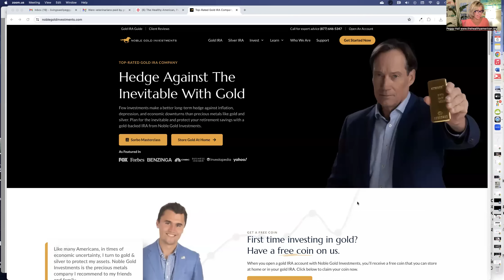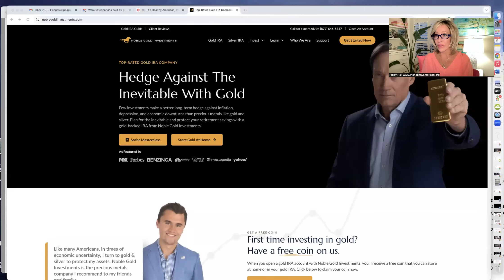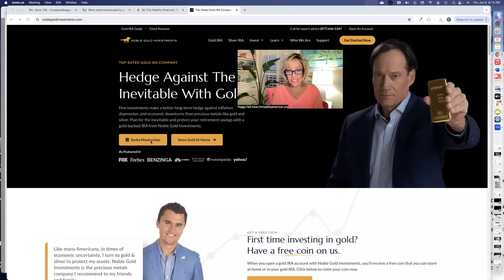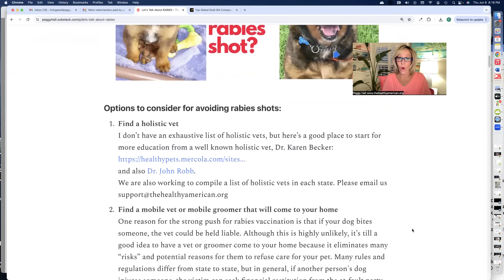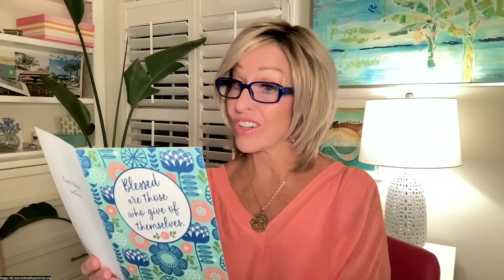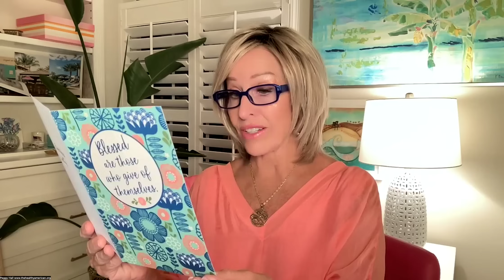Are VETERINARIANS PAID to CLOSE their OFFICES?!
✅ Send checks, cards, letters here:
Peggy Hall

Resources:
✅ HOW TO WIN IN COURT:

Discerning truth from deception. Promoting individual liberty. Defending freedom.
This channel is for educational and entertainment purposes, often contains satire and should not be construed as legal, medical or financial advice.

✅ Your cards, checks and gifts can be sent via SNAIL MAIL:
Peggy Hall